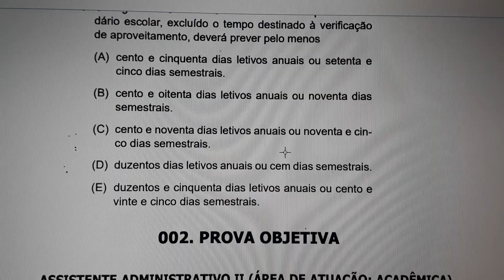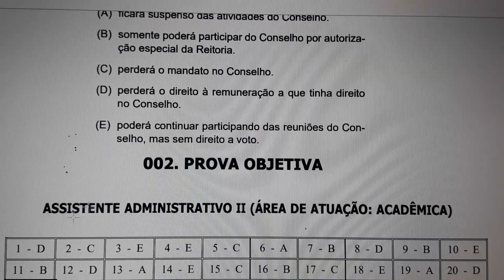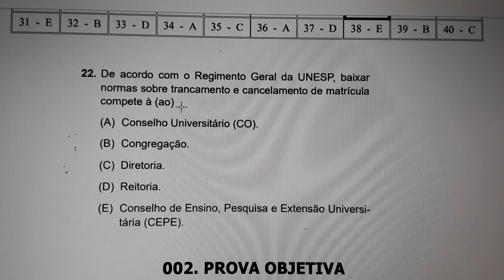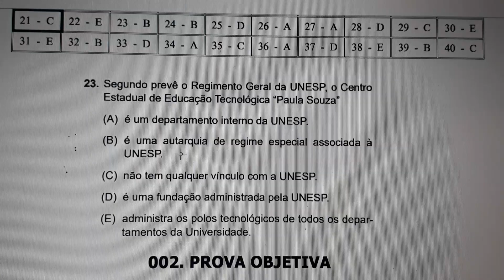Teste conhecimentos - caiu no Concurso (Regimento Geral da Unesp)